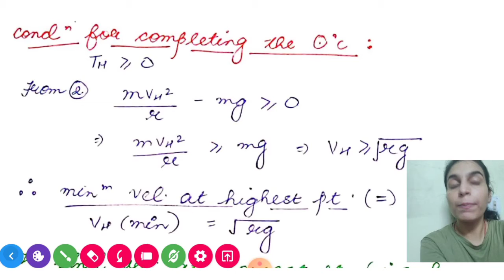Class XI •Physics• NLM• lec -8 •Motion in a vertical circle with numerical